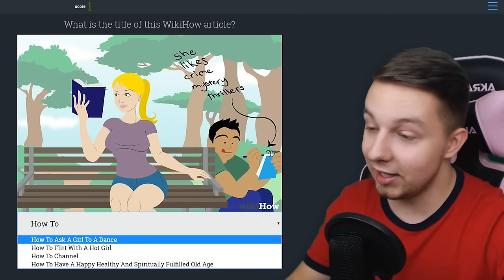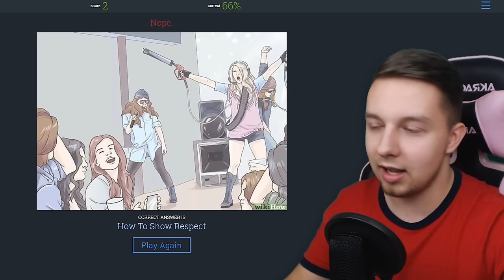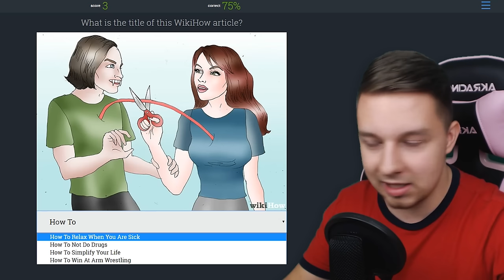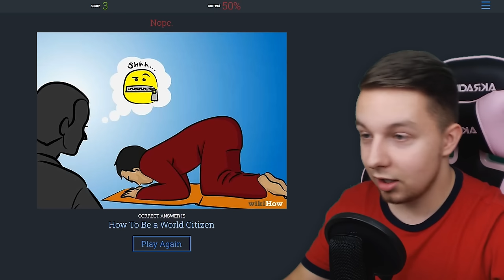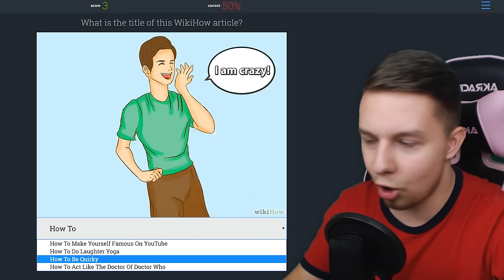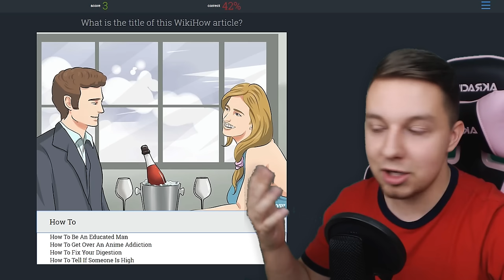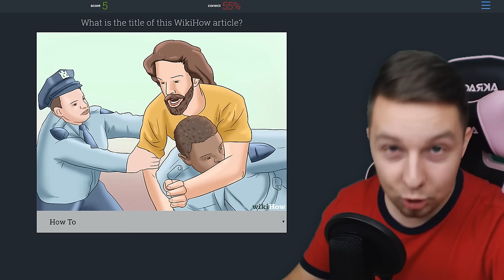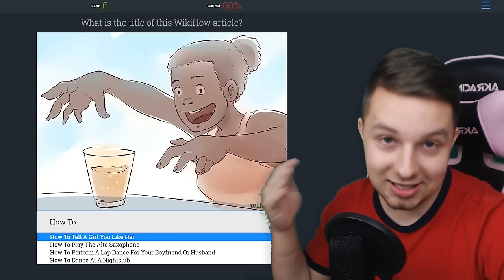CZY POWINIENEM ZOSTAĆ STRYPTIZEREM? | Damn.dog